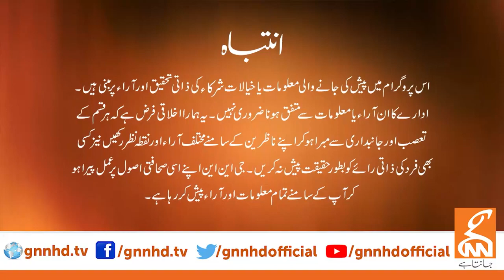Khabar Hai With Arif Hameed Bhatti | 16 December 2021 | GNN | TLP News